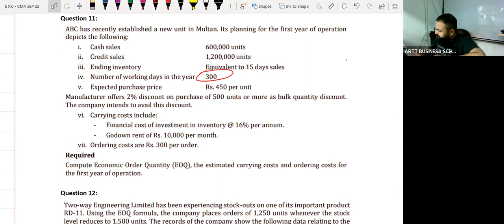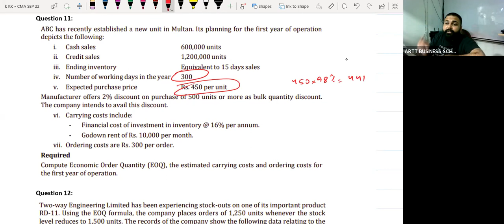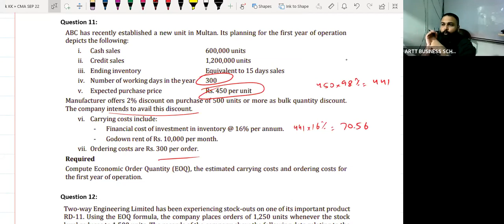Study Text Illustration